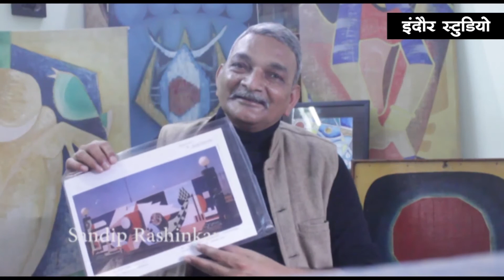Sandip Rashinkar on his Art Work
Sandip Rashinkar, a resident of Indore city in India, is a well-known painting artist. Sandeep has recently held a painting exhibition in London. Here he is telling about his art journey that has been going on for 30 years.
भारत में इंदौर शहर के रहने वाले संदीप राशिनकर जाने-पहचाने पेंटिंग कलाकार हैं। संदीप की हाल ही में लंदन में चित्रकला प्रदर्शनी लग चुकी है। यहां वे ३० सालों से जारी अपनी कला यात्रा के बारे में बता रहे हैं।